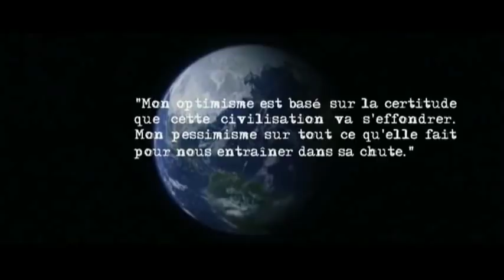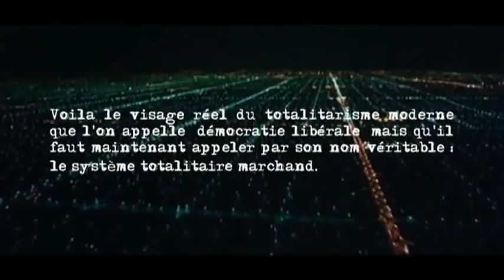Bande Annonce " De la Servitude Moderne"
Bande annonce du film documentaire de Jean-François Brient sur le système totalitaire marchand dans lequel nous vivons soumises.